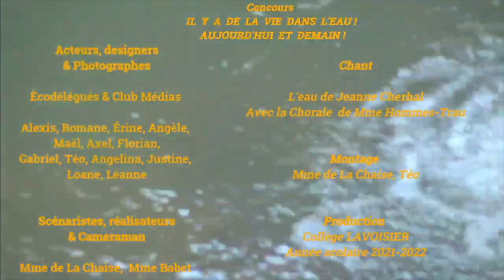Lauréat 2022 • Concours vidéos "Il y a de la vie dans l'eau ! Aujourd'hui et demain "